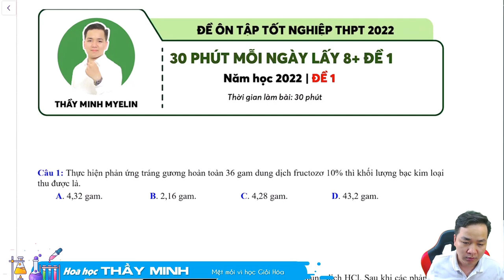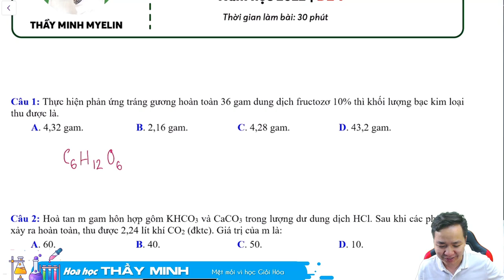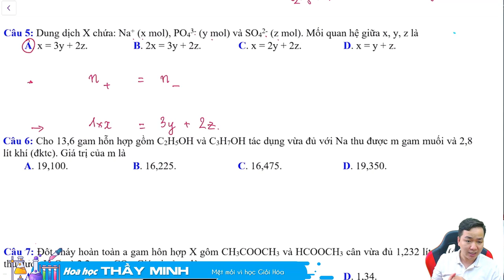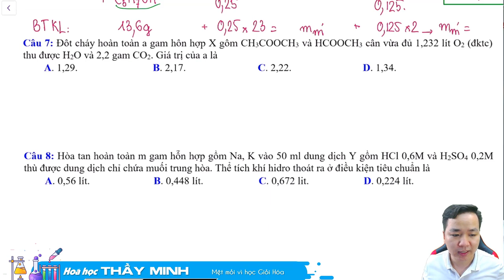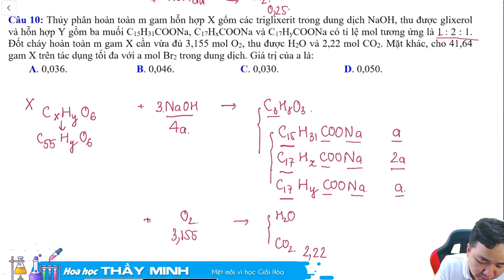[ HÓA 12 ] 30 phút lấy 8 điểm số 01